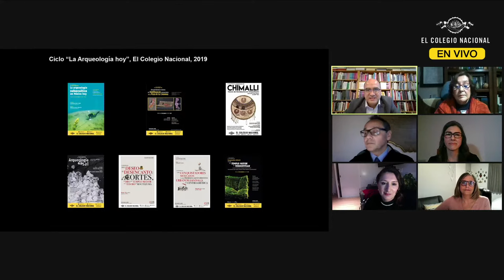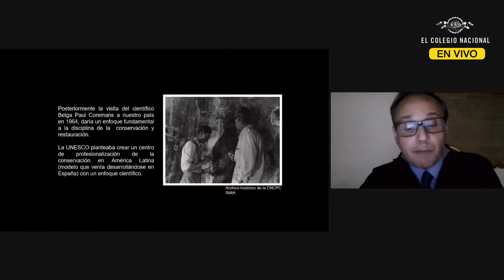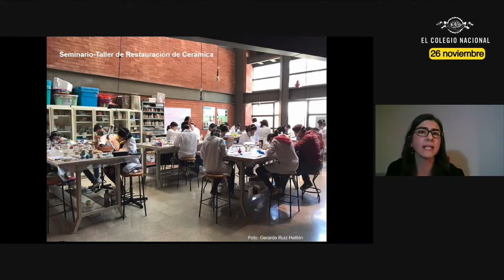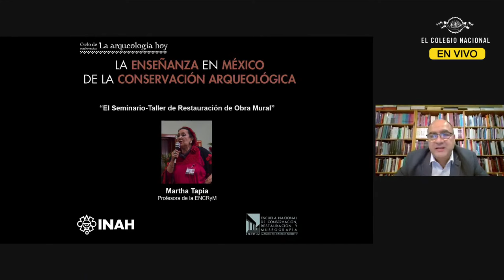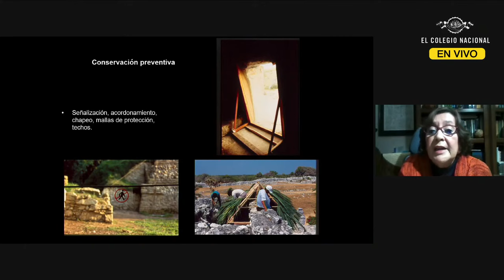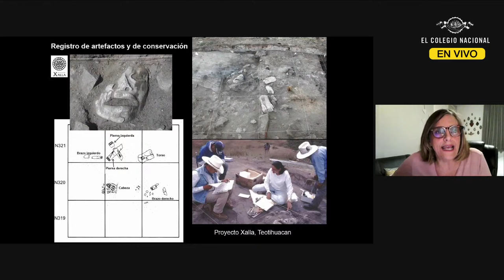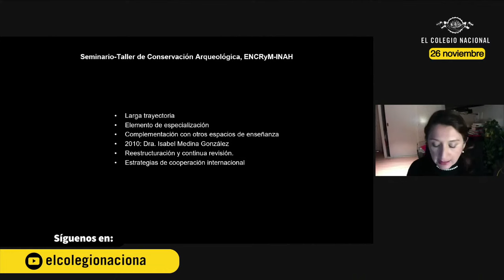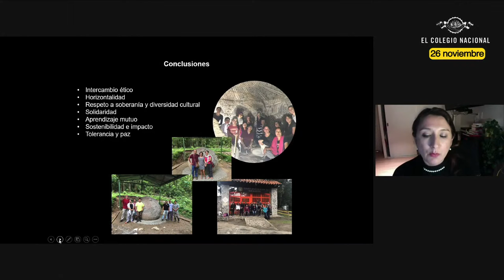La enseñanza en México de la conservación arqueológica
Conferencia del ciclo La arqueología hoy
Coordina y participa: Leonardo López Luján*
Participan: Laura Filloy Nadal, Isabel Medina González, Gerardo Ramos Olvera, Laura Suárez Pareyón Aveleyra y Martha Isabel Tapia González (ENCRyM-INAH)

Especialistas dialogarán sobre los logros y retos de la ENCRyM y reflexionarán en torno a la formación de nuevas generaciones en el campo de la conservación arqueológica.